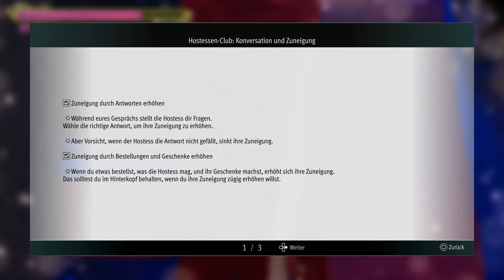Wenn man zu viel Zeit im Hotessen-Club verbringt | LIKE A DRAGON GAIDEN: TMWEHN #025 | FioreBo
► Alle Folgen von Like a Dragon Gaiden: The Man Who Erased His Name

«LET'S PLAY LIKE A DRAGONGAIDEN: THE MAN WHO ERASED HIS NAME»